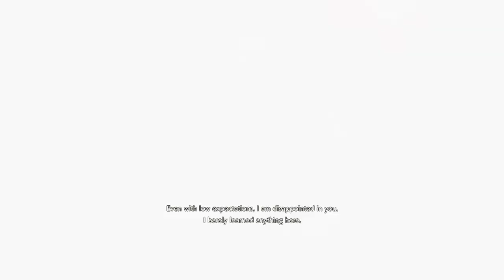Destroying bioweapons + infinite mr x